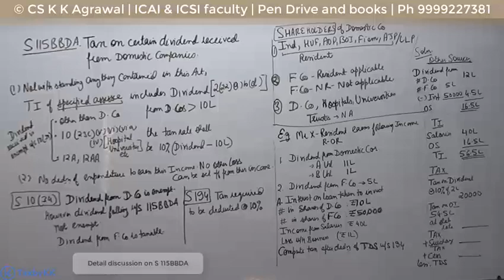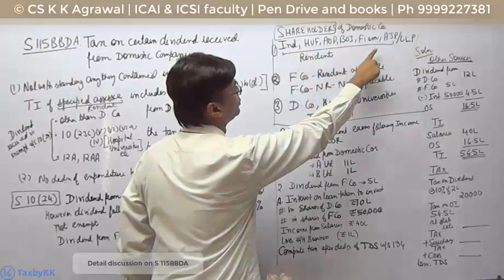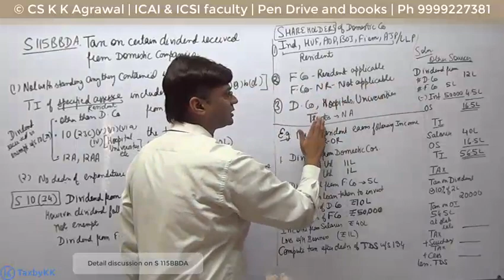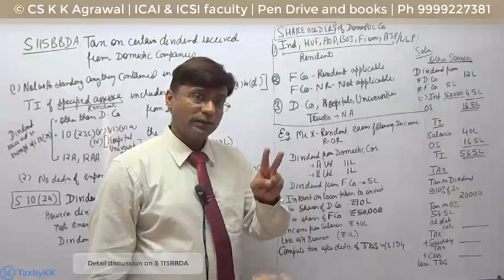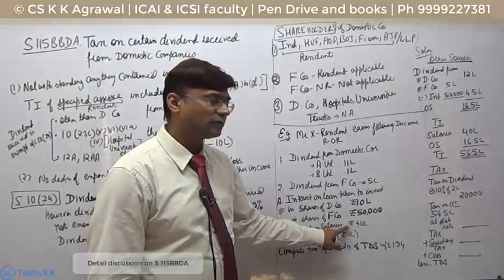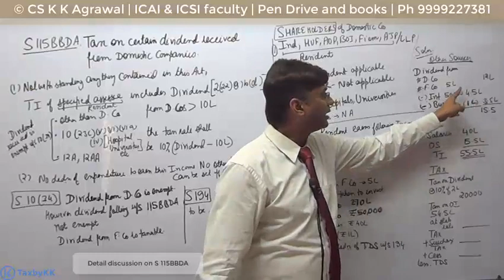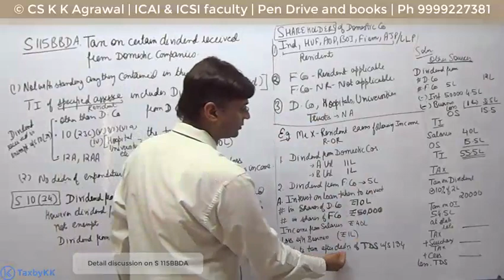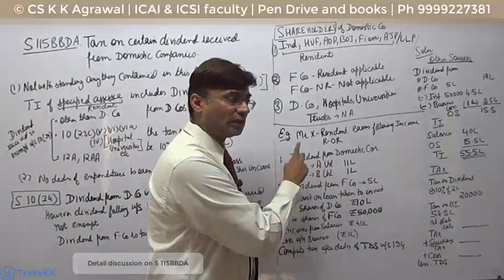Tax treatment of dividend received by resident from domestic companies (S 115BBDA)